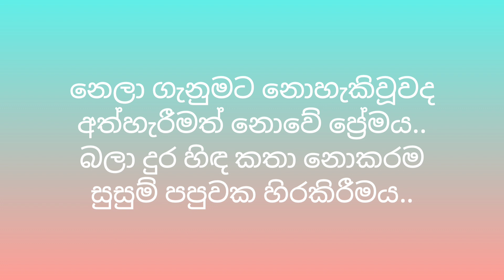නෙලා ගැනුමට | Nela Ganumata | Suneera Sumanga | Road Travel